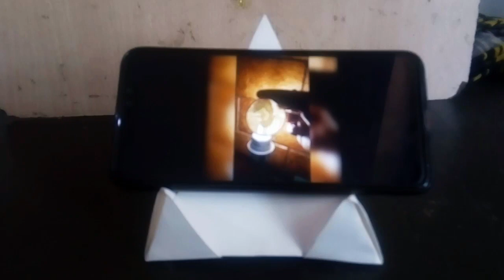origami mobile stand |How To Make Paper Mobile Stand Without Glue|DIY Origami Phone Holder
How To Make Paper Mobile Stand Without Glue || DIY Origami Phone Holder

Another lovely craft idea for you guys. It’s very simple and creative idea.